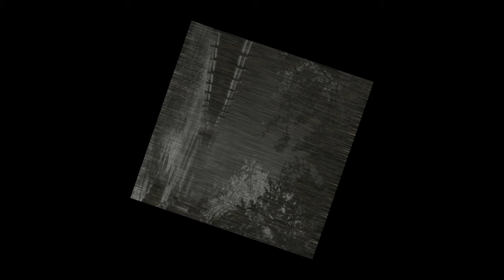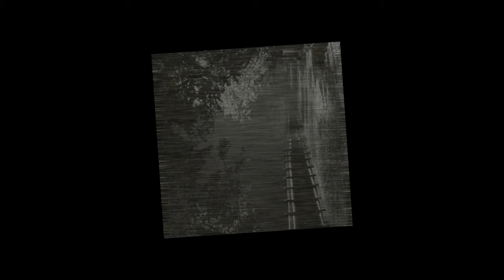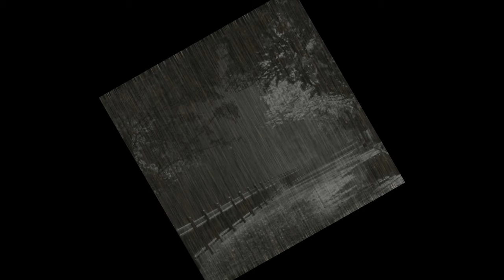Uaral -- Sound of Pain 2005 / Doom metal, Folk metal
БИОГРАФИЯ UARAL:
Об Uaral почти ничего не известно. Двое чилийских музыкантов скрываются под именами Aciago и
Caudal, официальный сайт неизменно встречает посетителей тёмной пустотой.
Демо-записи группы (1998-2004), распространявшиеся в среде друзей, относились, по сути своей, к фолк-музыке. Акустические и фортепианные пассажи дополнялись эмоциональными и разнообразными вокалами. Отличительной особенностью группы на тот момент было использование именно экстримальных вокалов в неофолк-музыке, что до сих пор является уникальным приёмом.
Первый альбом (Sounds Of Pain, 2005) представлял собой просто сокрушительный по своей эмоциональной силе и красоте doom metal с ярко выраженной фолк-составляющей.
В основе второго альбома (Lamentos A Poema Muerto, 2007) лежат перезаписанные неофолковые композиции со всех демо-дисков группы.
И пусть второй альбом по сути не является металлом, оценивая его статус, можно рассчитавать, что следующий возможный альбом дуэта будет таким же великолепным в своей печали думом.
Источник: lastfm.ru